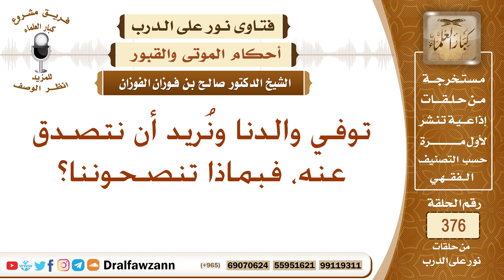توفي والدنا ونُريد أن نتصدق عنه، فبماذا تنصحوننا؟ الشيخ صالح بن فوزان الفوزان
نص السؤال: توفي والدنا ونُريد أن نتصدق عنه، فبماذا تنصحوننا؟
السيرة الذاتية :
للاشتراك في قناة الشيخ صالح الفوزان

رئيس الفريق
لمشروع كبار العلماء